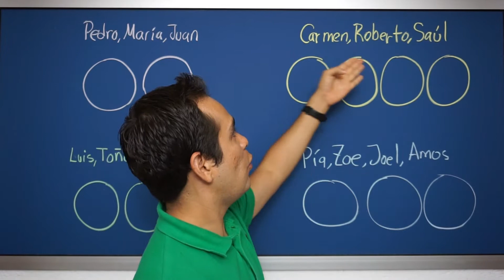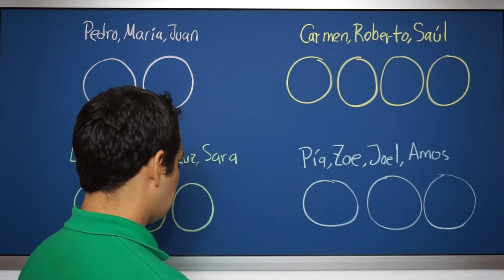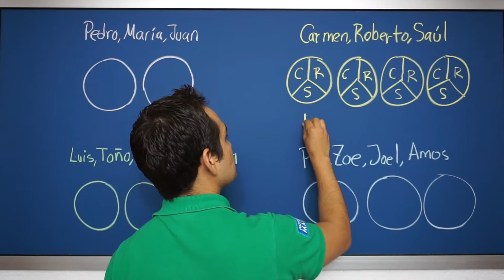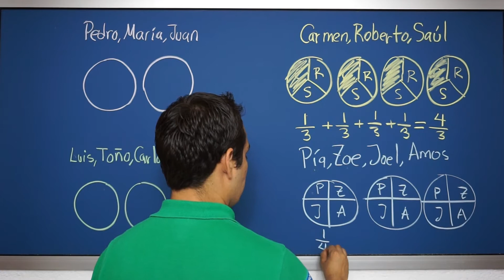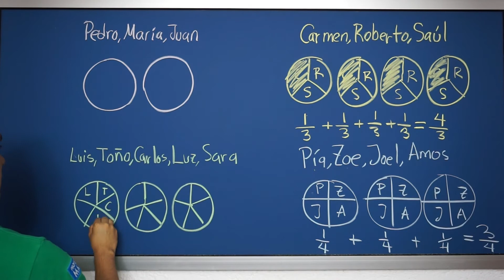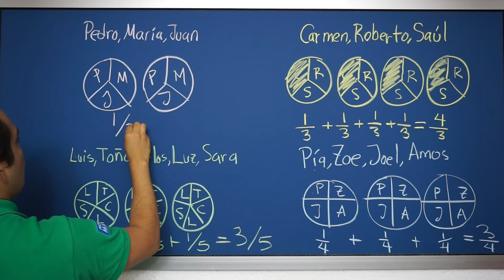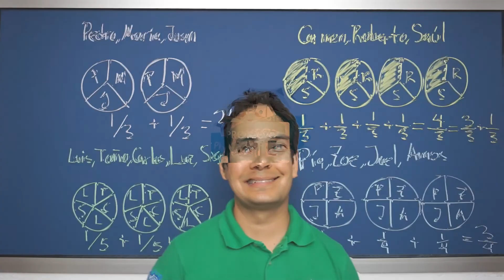4. Pizzas y fracciones | Taller de Fracciones | Proyecto Mate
¡Hola! En esta lección vamos a aprender el concepto de fracción aplicado a pizzas. Abajo encontrarás un breve quiz interactivo, una hoja de ejercicios para que practiques y material adicional.

Material didáctico en Amazon